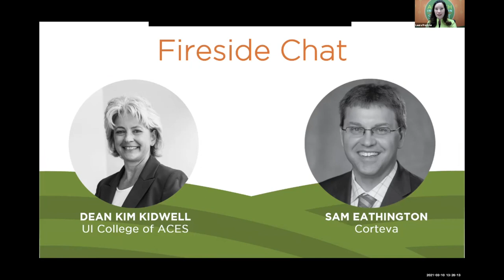AgTech Innovation Summit 2021 | Fireside Chat: Corteva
On March 10, 2021, Dean Kim Kidwell, Dean at the University of Illinois College of ACES, had a fireside chat with Sam Eathington, Senior Vice President and Chief Technology Officer at Corteva Agriscience at the 2021 AgTech Innovation Summit on his time at the University of Illinois College of ACES and how those experiences have impacted his professional life.

To learn more about the University of Illinois College of ACES,

To learn more about Corteva Agriscience at the Research Park,